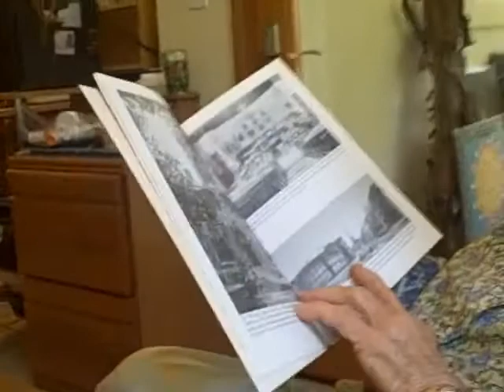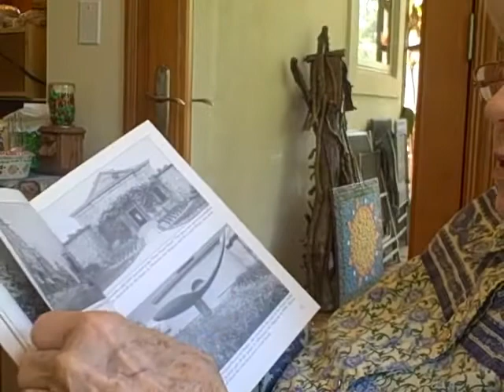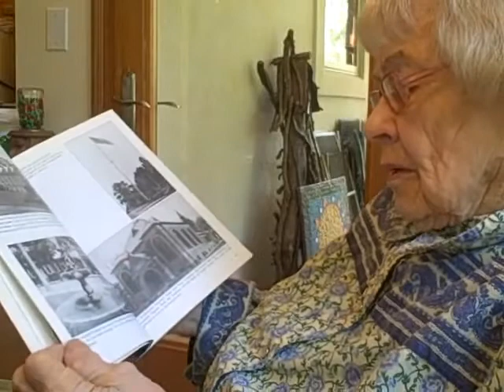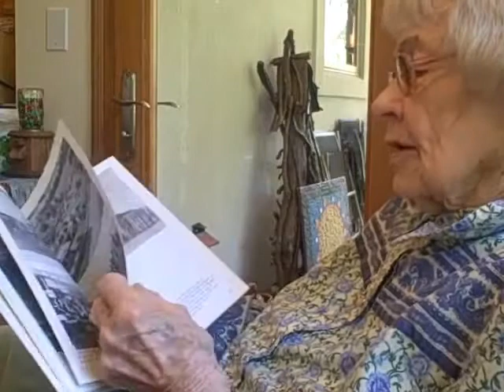young adult in doylestown